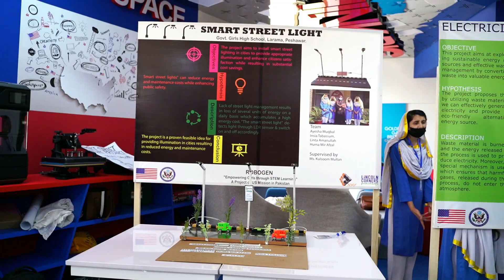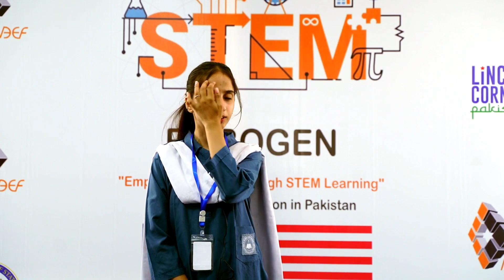ROBOGEN Capstone Event highlight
ROBOGEN "Empowering Girls through STEM Learning" A Project of US Mission in Pakistan conducted by National Examination and Evaluation Foundation (NEEF).
Capstone Event Highlights